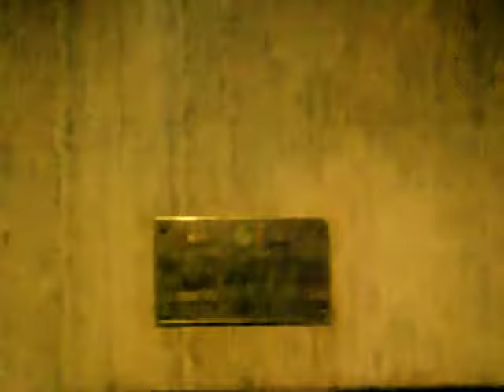Hall de Sadaic despedida gente de San Miguel